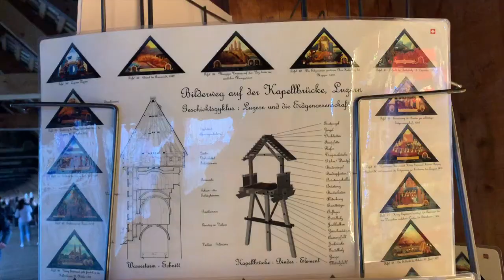Water under the bridge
Walking in Lucerne.